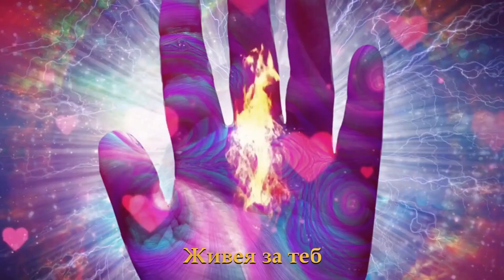Живея за теб - Илия Загоров и Мария Загорова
Не ми прости измамата докрая, отиде си отне ми любовта.
Обречена завинаги съм зная да те очаквам само в съня.
В съня ти ще се връщам, на зова ти само там аз ще отвръщам.
Щом очите си отвориш, в спомена ще бъда без лице.

Припев:
Целуни лице изпито, докосни ме с ръце.
Бог ще моля да те имам, всеки ден ще паля свещ.
Щом на този свят те има, ще живея аз за теб.

Болката ме чака да призная, че те няма теб и съм сама.
Но ще бъдем заедно докрая, ти си моят спомен от съня.
Болката ти ще узная, любовта си в съня ще ти призная.
Ще остана твой докрая, само твой докрая на нощта.